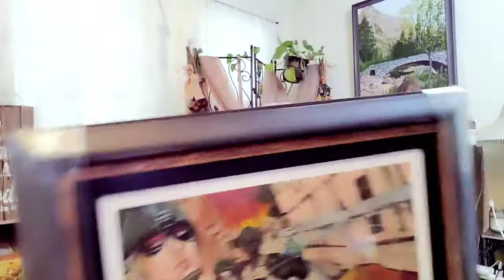My last painting before releasing prison - the Soldier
I learned to paint in federal prison. I began with pencil drawing while in Solitary Confinement in Santa Rita 2005. During my last 2 years of incarceration I was sent to Atwater federal prison camp and had access to brushes, paint and canvas. I released in 2010. Everything I learned was with limited resources. I hope this can inspire you to pick up a brush and paint.